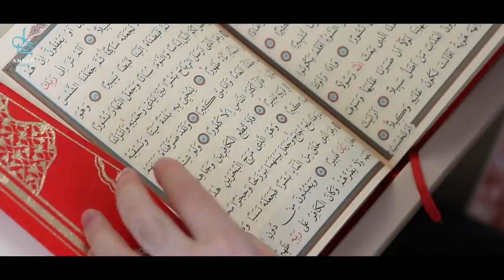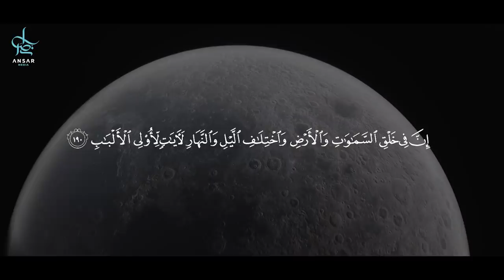Он попросил ЗНАМЕНИЕ от Бога и получил его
Стань частью нашего даавата.

Поиск самого себя и гармонии наверно то, чего хочет добиться каждый рано или поздно, и чаще всего эта цель приводит нас к вопросам «для чего я живу?», «кто мой Создатель?», «что истина, а что ложь?». Но….сомнение…вот, что не дает нам сделать следующий шаг, поэтому мы просим или ожидаем какое либо чудо, знамение, толчок или знак от Бога.